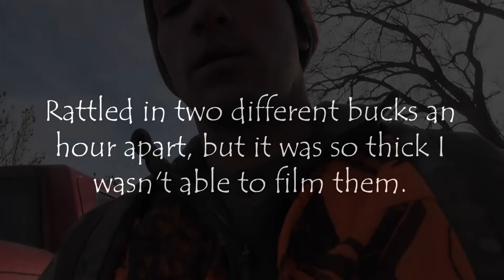Minnesota Rifle Season 2020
Just a Small look at our 2020 Minnesota rifle season. Their season is only a week long in most of the
state, from Nov 7th-15th. Hope you guys enjoy sorry about the audio at the beginnig of the video we had some user error.